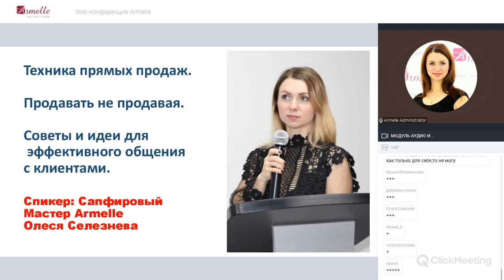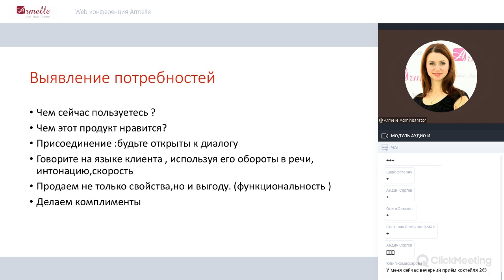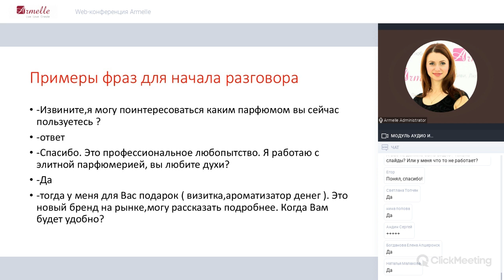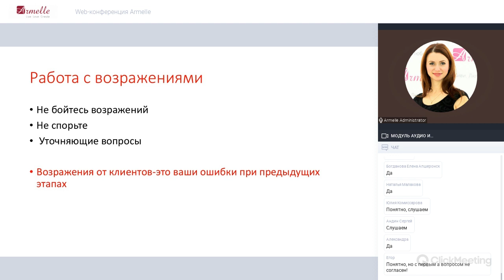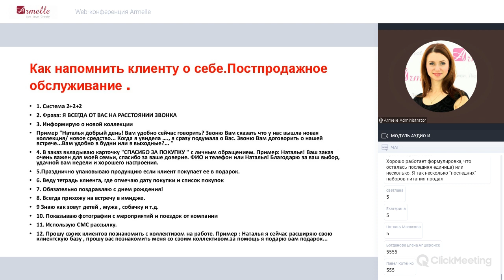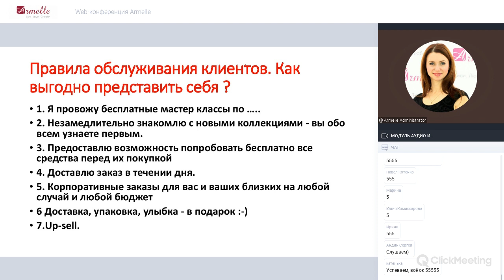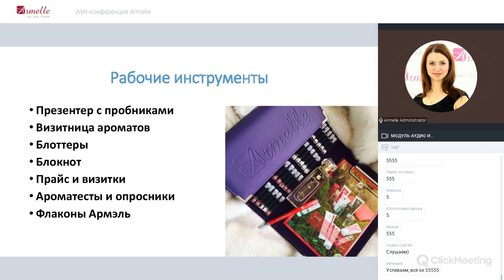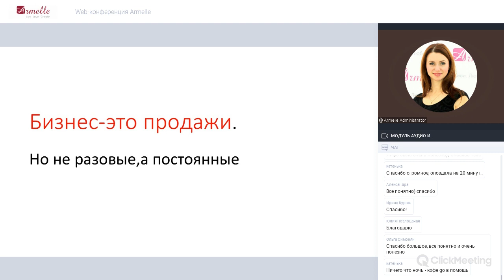Как легко и просто продавать не продавая много и дорого. Секретный тренинг от Олеси Селезневой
Уважаемые партнеры и коллеги из параллельных структур и партнеры разных МЛМ компаний.

Я знаю  одну из ваших главных болей в вашем бизнесе с млм компанией - ЭТО ПРОДАЖИ.

Многие с трудом продают то, что другие делают это легко и просто и зарабатывают приличные деньги на продажах.

Как они это делают спросите Вы? Могу сказать что большинство тех, кто успешно продает никогда не раскроит всех своих секретов успеха личных продаж, где-то что-то не договорят , что-то скроют и у вас не будет полной картинки как продавать легко и просто любой товар ,любой продукт много и дорого и заработать на продажах очень хорошие деньги.

Лично я провела не один вебинар и обучающие мероприятия по этой теме для своих партнеров и на моем YouTube канале есть достаточно много ценной и полезной информации на эту и другие темы успешного построения бизнеса в любой млм компании.

Но именно в этом тренинге я решила объединить все свои секреты , знания и рассказать четко и последовательно как мне и моим партнерам удается успешно продавать  .

И даже дело не в продукте, не бывает дорогих или плохих продуктов в хороших млм компаниях, есть целевая аудитория и простые проверенные годами техники продаж, которые помогут вам продавать все что угодно .

В виде исключения я решила данный тренинг, который был предназначен только для моих партеров дать в открытый доступ не несколько дней для тех у кого есть данная проблема и тем кто ищет проверенные стратегии, правила которые на 100% могут сработать и у вас.

Поэтому берите тетрадь и ручку и записывайте все фишки и секреты с которыми я буду делиться с вами в этом обучающем видео.

Ну а если то с чем я с вами поделюсь окажется для вас полезным , то в  качестве благодарности поставьте лайк моему видео и напишите комментарий или отзыв о том на сколько был полезен вам данный  секретный тренинг и что для себя вы узнали нового прослушав его.

Желаю вам огромных продаж, и высоких чеков.
в 2021 ГОДУ пора начать зарабатывать очень много и делиться с другими ценными знаниями .